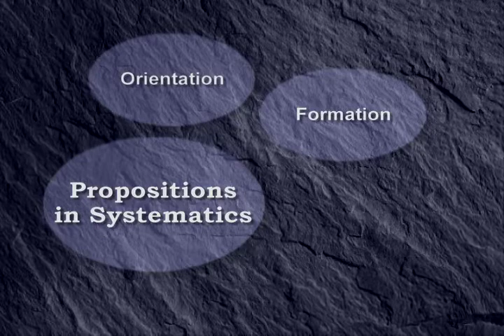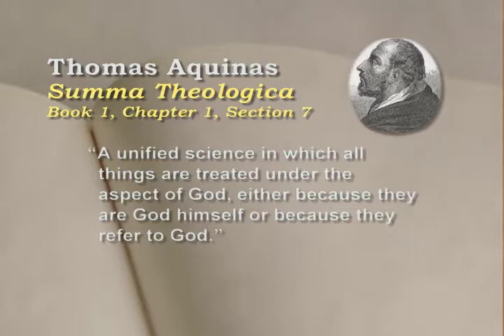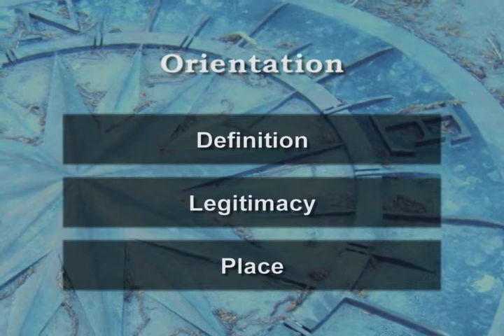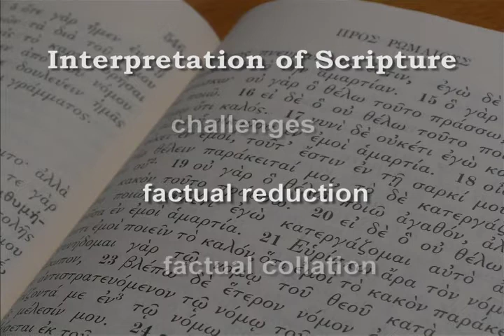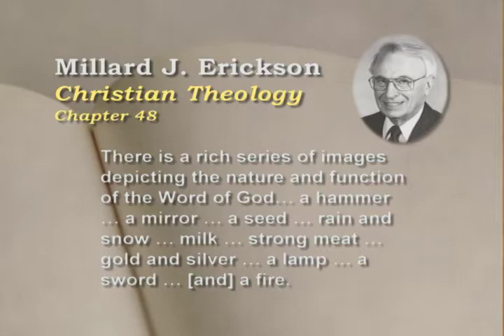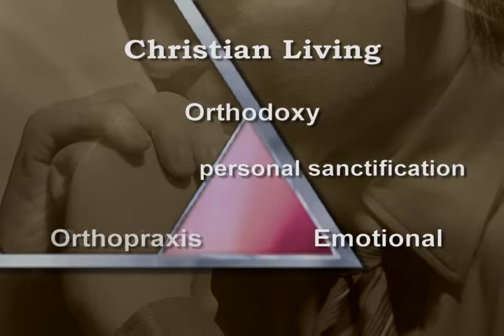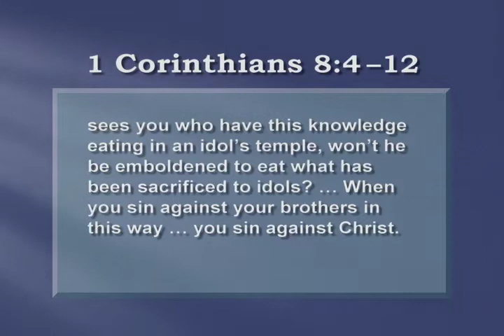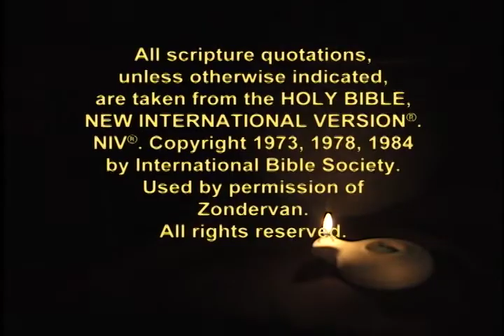Building Systematic Theology: Lesson 3 - Propositions in Systematics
Lesson 3 begins with a general orientation, explains the formation of propositions as well as the values and dangers of propositions.